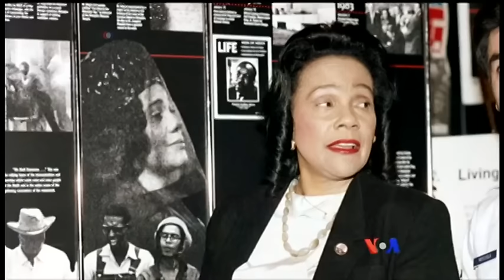အေမရိကန္ေရွ႕ေနခ်ဳပ္သစ္ လႊတ္ေတာ္အတည္ျပဳ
အေမရိကန္သမၼတ Donald Trump က ႏုိင္ငံေတာ္ ေရွ႕ေနခ်ဳပ္အျဖစ္ လ်ာထားခံခဲ့ရတဲ့ အထက္လႊတ္ေတာ္အမတ္ Jeff Sessions ကုိ ဗုဒၶဟူးေန႔က အထက္လႊတ္ေတာ္မွာ အတည္ျပဳ ခန္႔အပ္လုိက္ပါတယ္။ Michael Bowman ေပးပုိ႔ထားတဲ့ သတင္းေဆာင္းပါးကုိ ကိုသိန္းထုိက္ဦးက တင္ျပထားပါတယ္။